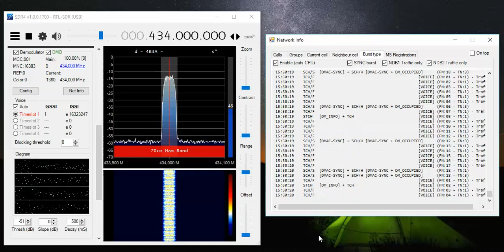Decoding TETRA DMO with SDR# and TTT plugin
Successfully decoding TETRA DMO audio & signalling with SDR# and TTT plugin using a simple RTL-SDR receiver.

Information and download links for the TTT plugin can be found in this thread;